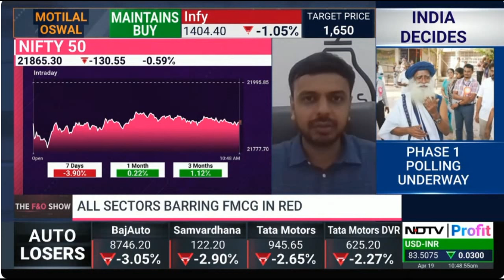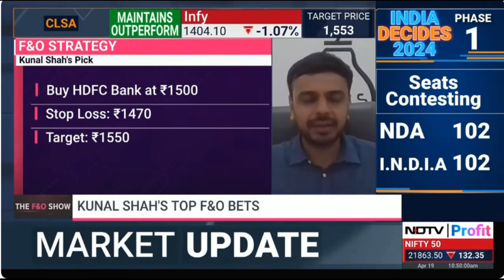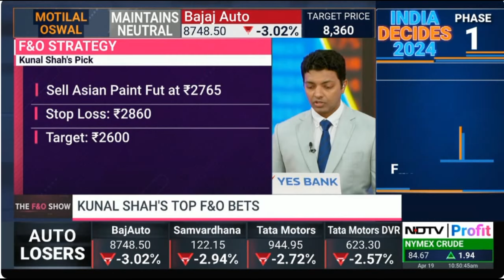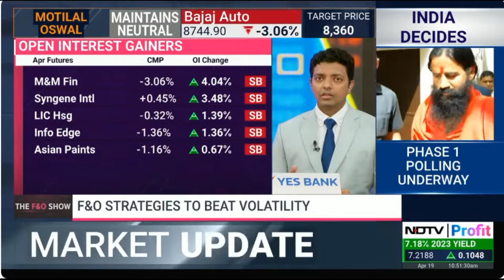NDTV Profit The F&O Show 19 April 2024 03min 37sec Mr Kunal Shah LKP Securities 10 48am